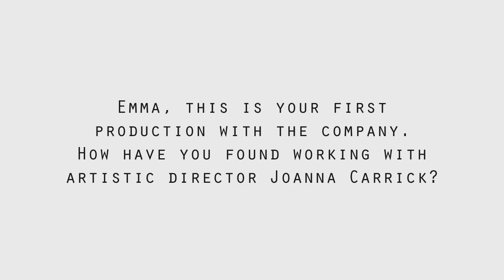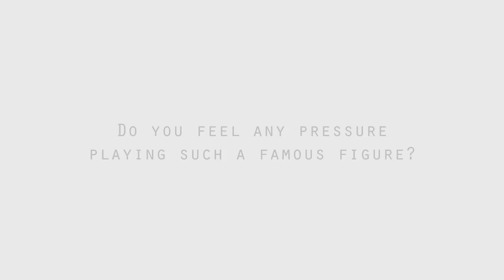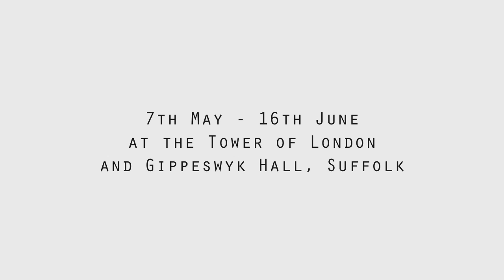Fallen In Love | Cast Interview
Actors Emma Connell and Scott Ellis talk about Fallen In Love, Red Rose Chain's historical production about Anne Boleyn and her brother George, which opens at the Tower of London and Gippeswyk Hall this May.

Theatre Address: The Avenue Theatre, Gippeswyk Hall, Gippeswyk Avenue, Birkfield Drive, Ipswich IP2 9AF